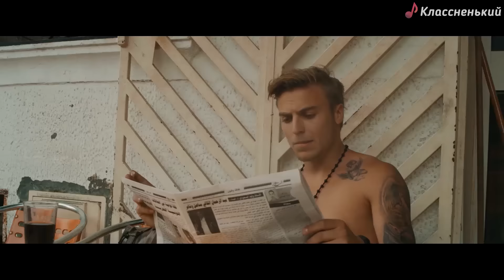Владислав Ночной - 27 дней спустя [Новые Клипы 2016]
Владислав Ночной - 27 дней спустя премьера нового клипа 2016 онлайн Классненький

Автор музыки/ слов: Владислав Ночной
Режиссер: Вова PRIME
Жанр: Поп/Рэп